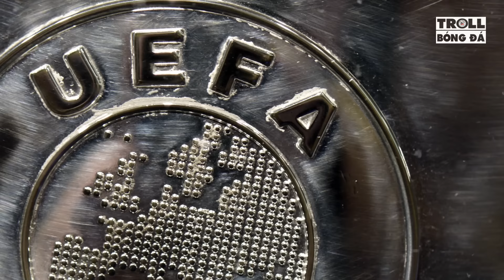Điểm Tin Bóng Đá 12H Trưa 26/9: Văn Quyết sai lầm Hà Nội Hòa đáng tiếc, Cập nhật kết quả League Cup